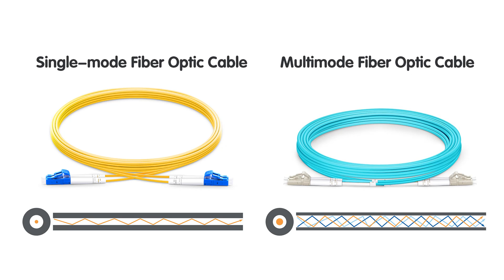Fiber Optic vs Copper Wiring - What are the Differences?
Get ready to demystify the age-old debate of Fiber Optic versus Copper Wiring in this informative video! We'll break down the fundamental dissimilarities between these two prominent technologies and shed light on their respective strengths and weaknesses.

0:00:00 Introduction
Understanding Fiber Optic Wiring
Understanding Copper Wiring
Comparing Fiber Optic and Copper Wiring
Real-Life Applications and Use Cases
Factors to Consider When Choosing Between Fiber Optic and Copper Wiring